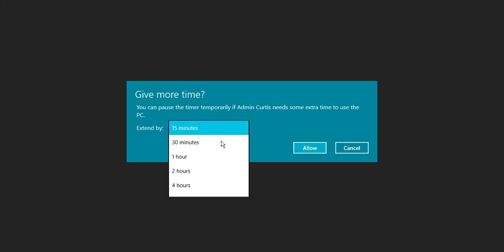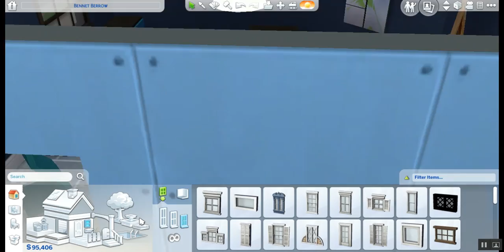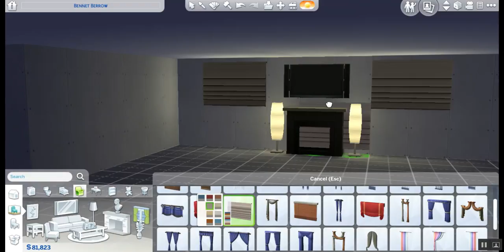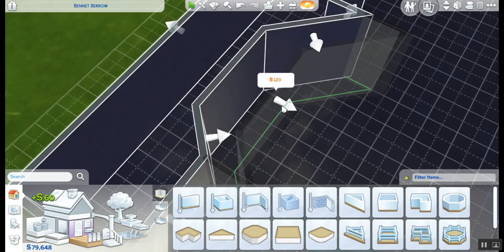Playing the Sims 4 with Bagels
They are bagels